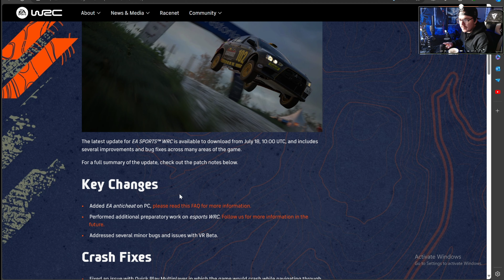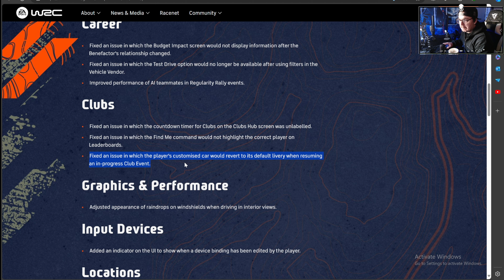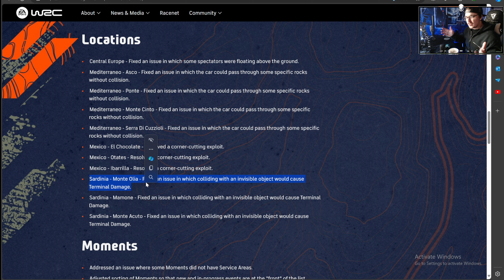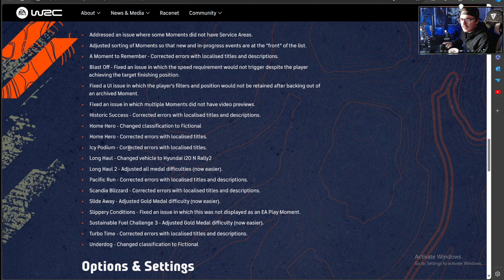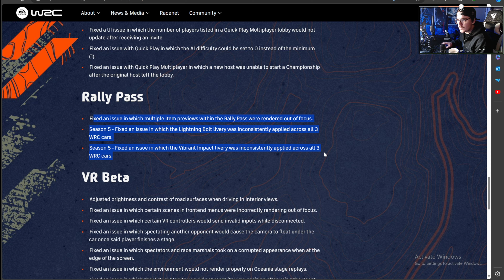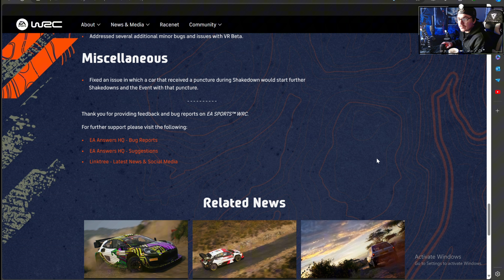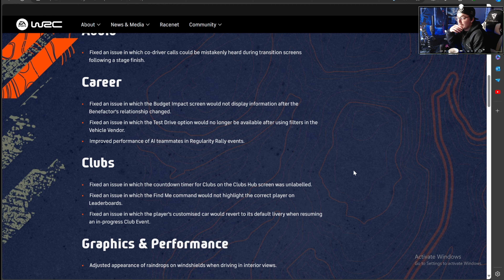EA SPORTS WRC Patch {1.9.0} What do we Get? If anything 🤔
The latest update for EA SPORTS™ WRC is available to download from July 18, 10:00 UTC.
EA Sports WRC, also known as WRC, is a racing video game developed by Codemasters and published by EA Sports. It holds the official licence (acquired by Codemasters in 2020) of the World Rally Championship and powered by Unreal Engine 4. It is the first Codemasters rally game to have the official WRC licence since Colin McRae Rally 3 in 2002. The game was released for Windows, PlayStation 5 and Xbox Series X/S on 3 November 2023.